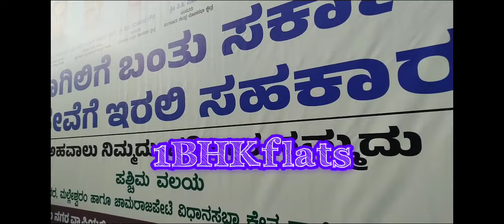1 ಲಕ್ಷ ಮುಖ್ಯಮಂತ್ರಿ ಬಹು ಮಹಡಿ ಕಟ್ಟಡ ಮಲ್ಲೇಶ್ವರಂ ನಲ್ಲಿ ನಡೆದಂತ ಜನಸ್ಪಂದನ ಕಾರ್ಯಕ್ರಮದಲ್ಲಿ ಅರ್ಜಿ ನೀಡಿದ್ದಾರೆ